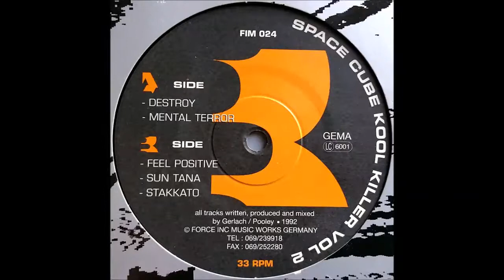Space Cube - Feel Positive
Kool Killer Vol 2 - Force Inc. Music Works - FIM 024